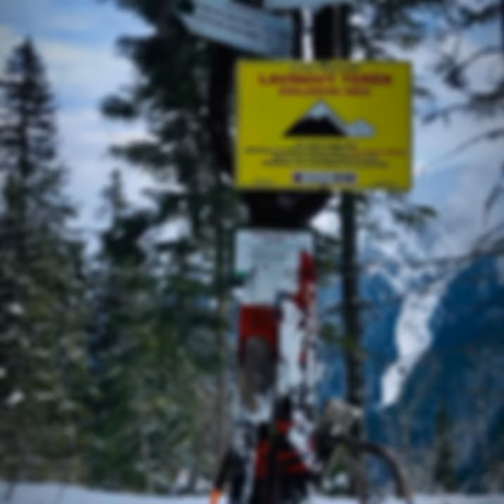Náš Trojkráľový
Náš trojkráľový výšlap na Struhárske sedlo nad obcou Jasenie a zjazd cez les až k autu pri Baukovej hati